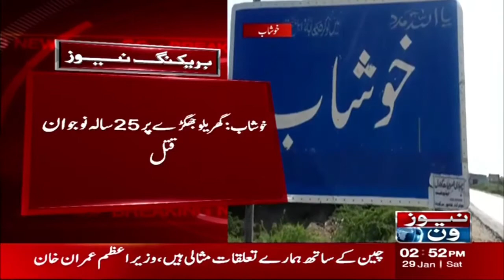Breaking News, Tragic Incident Of Domestic Dispute | NewsOne